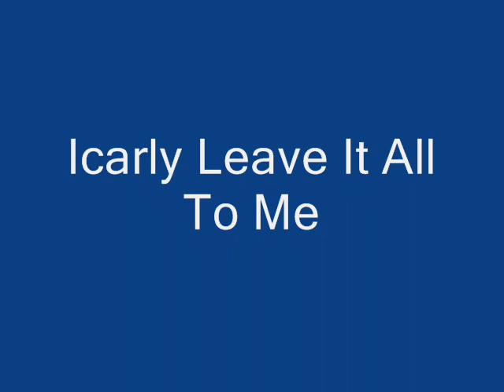Icarly - Leave It All To Me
I Love To Watch Icarly It Is Soooooooooooo Cool :)